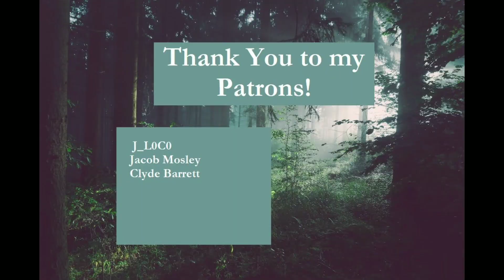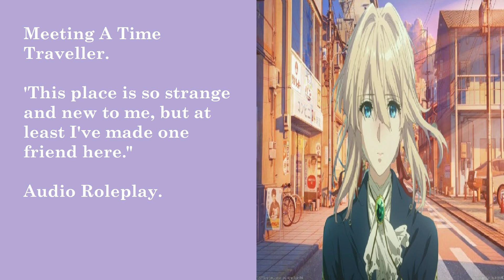Meeting A Time Traveller.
It's a normal day and you are out in the city running some important errands, when suddenly, you come across a strange girl. She appears to be quite lost, and looks as though she is from a completely different world. Who is she and how did she get here?